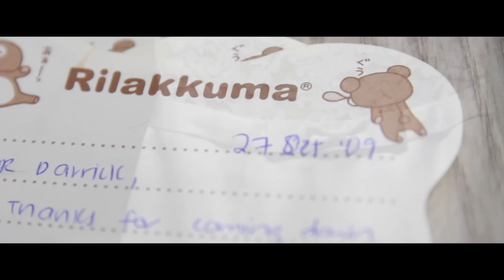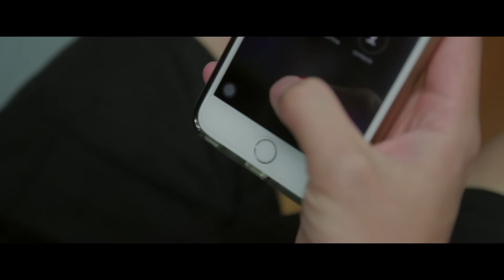Now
The past defines us and the future eludes us. But what about now?

[This is a pre-wedding video for my lovely friends Darrick and Weifang]

Directed by: Kenneth Ng
Produced with: Tan Xue Zhe and Kris Lu